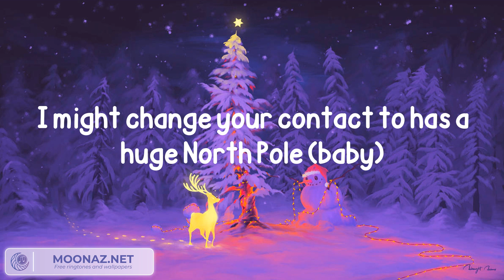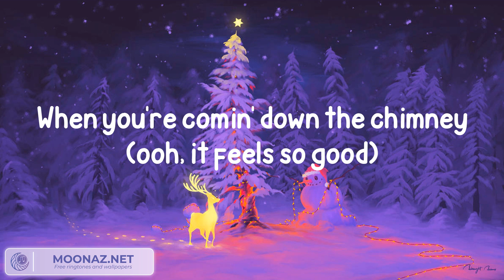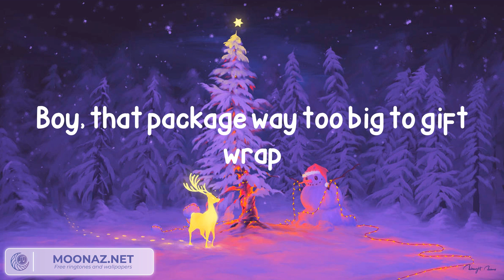Sabrina Carpenter - A Nonsense Christmas (Lyrics)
Lyrics:
It's the holiday remix
Ah-ah
I might change your contact to has a huge North Pole (baby)
Boy, I been a bad girl I guess I'm getting coal (no)
Sounds like "ho, ho, ho" (ha,ha)
When you're comin' down the chimney, ooh, it feels so good
I'm talking, I'm talking (ah-ah-ah-ah)
I'm talking decking all the halls (decking all the halls)
I'm talking spiking eggnog (spiking eggnog)
I'm talking opposite of small (opposite of small)
I'm talking big snow balls (ha, ha, ha, ha)
I don't want Santa's elves (no, no)
Underneath this ol' tree (tree)
You're my wishlist (wishlist)
I don't even know I'm talking Christmas (oh, oh)
I'm talking, I'm talking, I'm talking (ah, ah, ah, ah)
(I'm talking, I'm talking, nah, nah, nah)
(I'm talking Christmas, ooh, ooh, I'm talking, I'm talking)